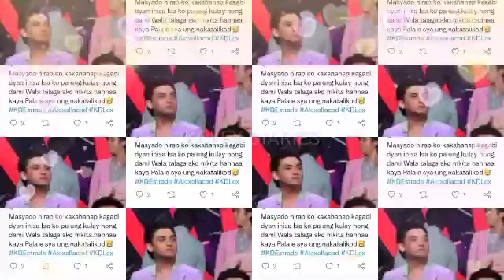HABANG NAKAHARAP ANG MGA ACTORS SA FINALE, SI KD ESTRADA DI MAKITA KASE BUSY NAKATINGIN KAY ALEXA!?